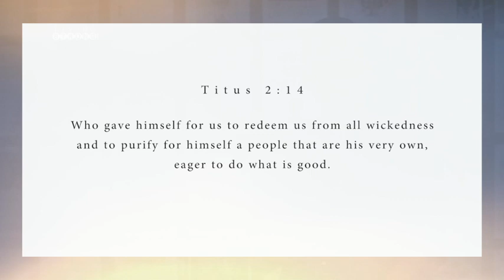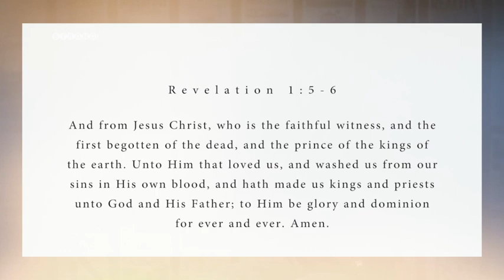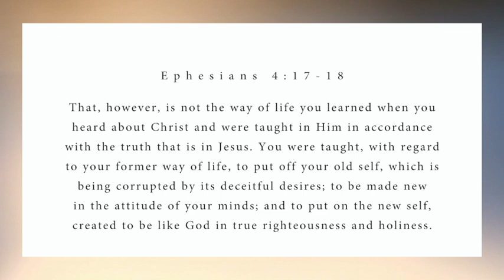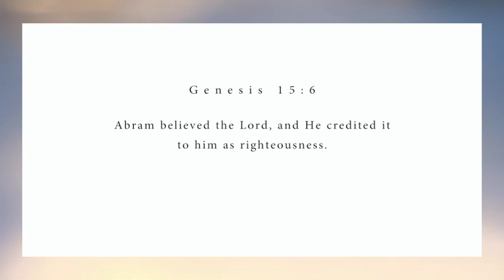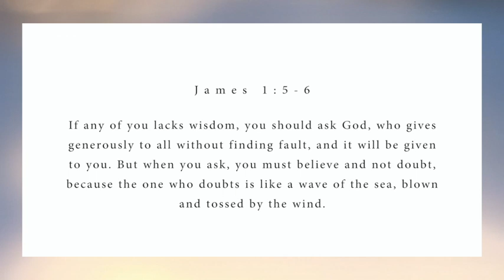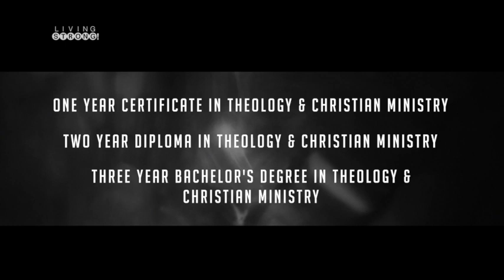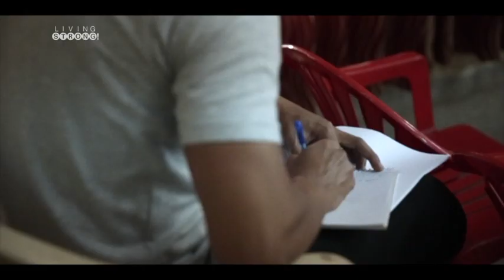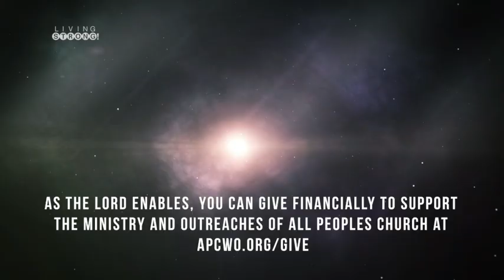E 280: Covenant - The New Covenant in Daily Living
We are called to go beyond the promises of the Old Covenant to walk in the provisions and blessings of the New Covenant. To live as Kings and Priests setting a kingdom culture in our communities.

Featured in this episode:
* Song "Show Me Your Glory" performed by All Peoples Church Worship Team